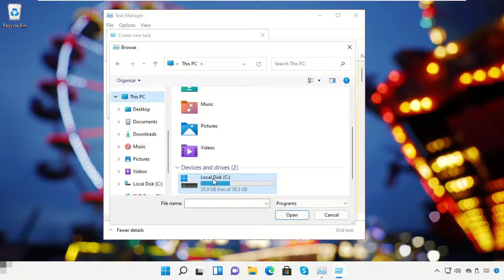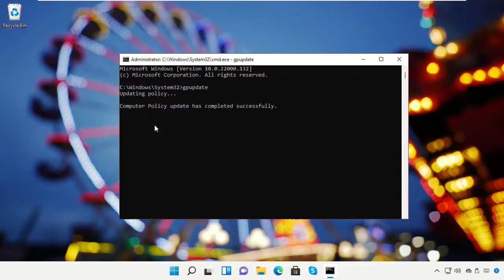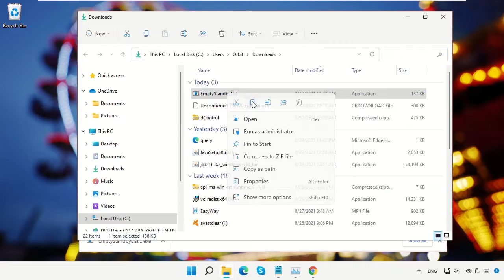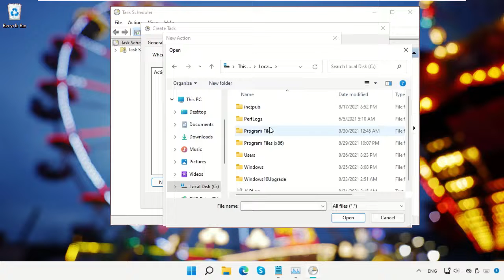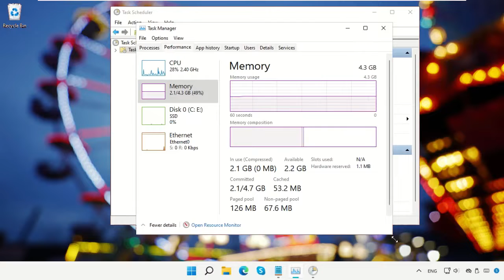Заикание в играх Windows 11 [Как исправить]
Tutorial : [ Заикание в играх Windows 11 [Как исправить] ]